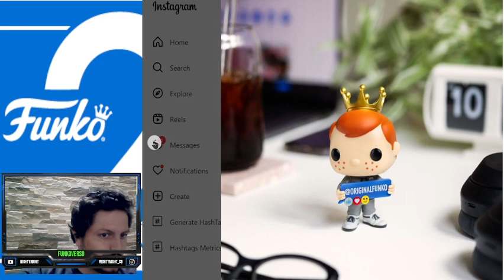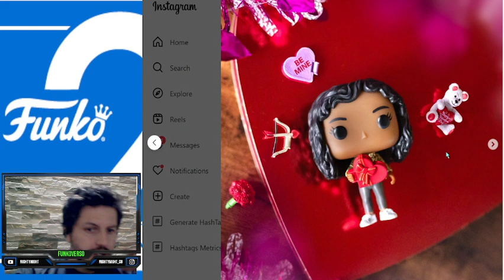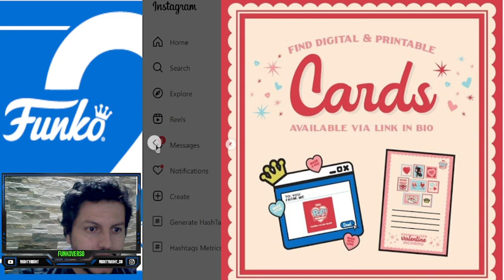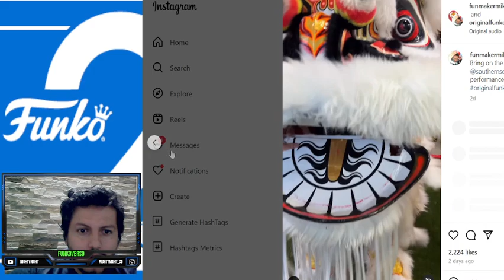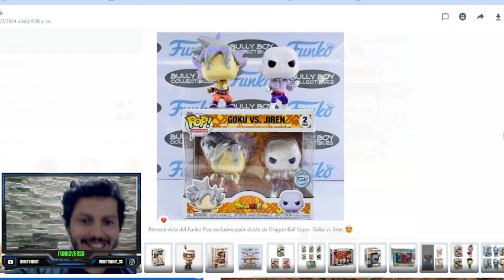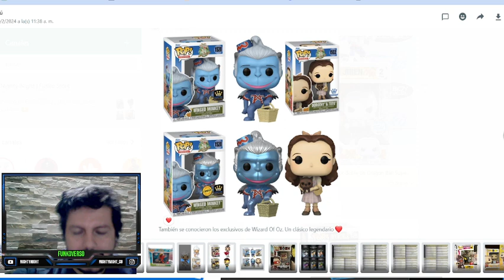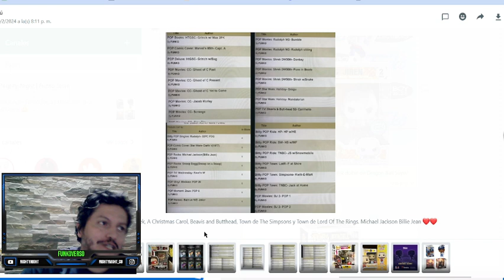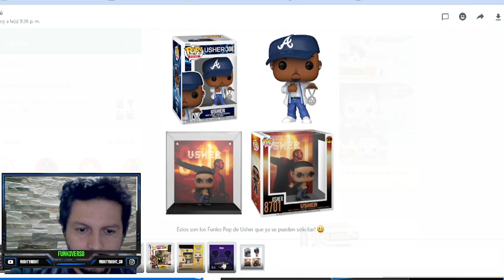Funko Noticias INVINCIBLE Y Filtraciones | Nighty-Night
Este video es especial: Se anunciaron de forma oficial los Funko Pop de The Wizad Of Oz y Queen y algunas filtraciones de Invincible, One Piece, Space Jam y muchos mas

No te pierdas las novedades de Funko y Nighty-Night en nuestro Canal de WhatsApp

Swackhammer With Nerdlucks
Space Jam
Invincible
Invincible
Luffy Gear Five
One Piece